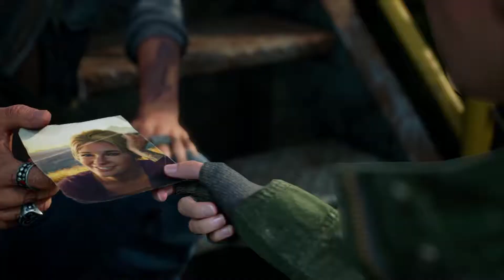Days Gone - Walkthrough - Part 16 - THE DAM